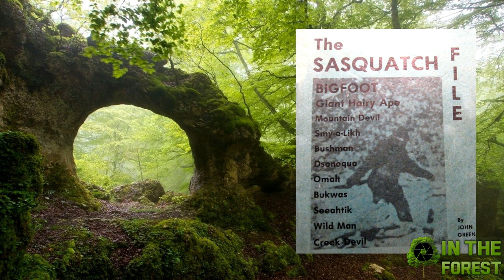BIGFOOT IN THE FOREST - JOHN GREEN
BIGFOOT IN THE FOREST - SASQUATCH RESEARCHERS - JOHN GREEN. FOR DEEP INFORMATION ON ANCIENT ALIENS AND UFOS GO TO MY FACEBOOK PAGE [LINK BELOW] IN MY FB PROFILE, GO TO MY PHOTO ALBUMS SECTION, LOOK FOR MY PHOTO ALBUM CALLED "METAPHYSICAL" IN THIS PHOTO ALBUM, IN THE PICTURES DESCRIPTIONS LIES THE INTEL ON ANCIENT ALIENS AND UFOS REPTILIAN SHAPESHIFTERS ETC, POSTED PUBLIC, SO NO FRIEND REQUEST IS NEEDED, JUST READ AND LEARN.